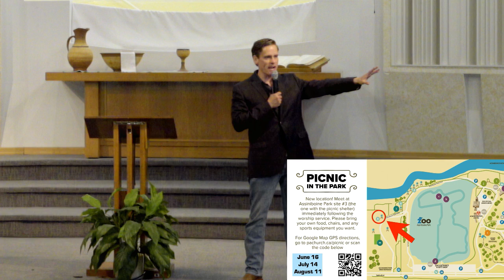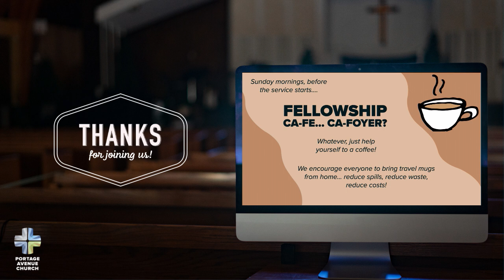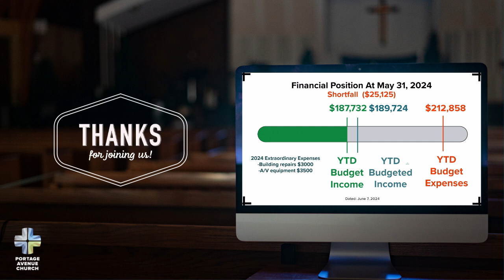This Message Brought to You by The Letter F - June 9